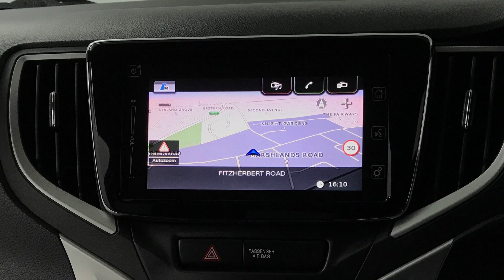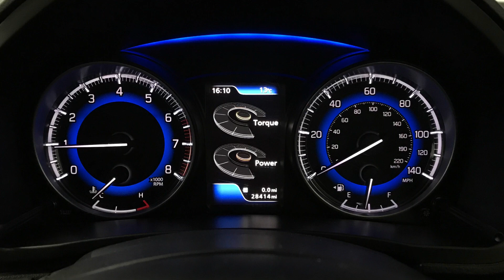Suzuki Baleno 1.0 Boosterjet SZ5 | Richmond Motor Group | Hampshire, West Sussex & Surrey